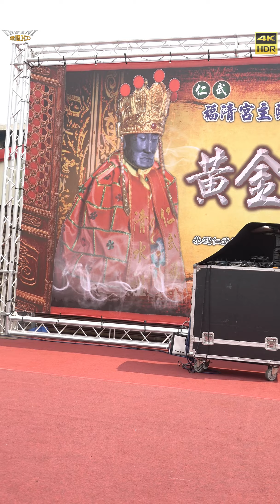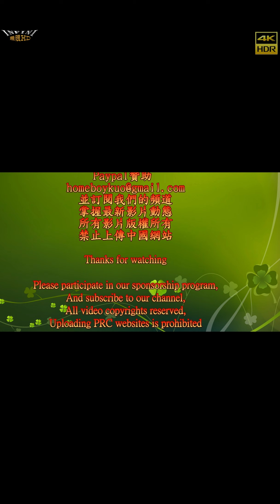【無限HD】仁武廟會 陳美因 熱唱2(4K HDR)